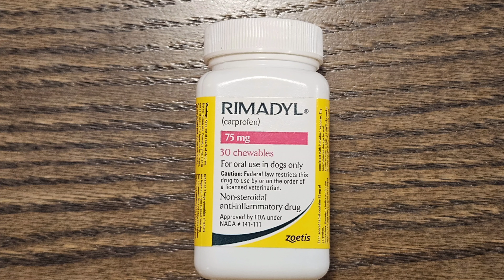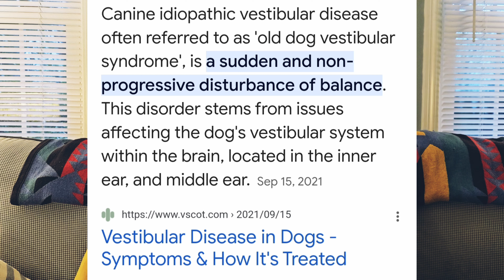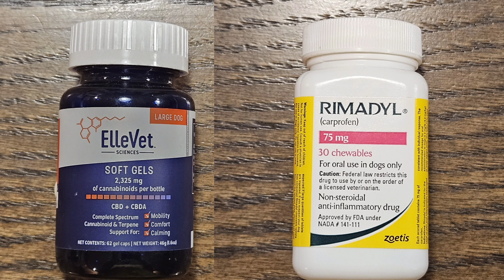Navigating End of Life Decisions with Your Dog: My Personal Take & Experience Story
It is one of the hardest decisions you will ever make as a dog owner, and I was fully unprepared. In this video I describe the context, decisions and challenges I faced in my circumstances with Mack, my beloved dog. This is just my take and explanation of why I chose to do what I did. I give a history of Mack's explicit scenario, how we handled it and evolved, and where we landed. If you have issues with my approach or evaluation/summary, I understand, but please also be respectful. We all love our dogs.